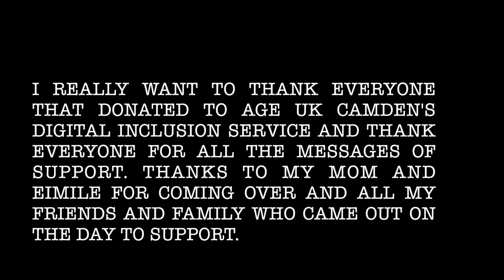My First Half Marathon - My Longest Run Ever - The Royal Parks Half Marathon - Family Time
WOOOOAAAAHHH! - are we ready?
I dived in the deep end and signed up for my first half marathon for charity and with a little help from friends and family i raised a lot of money and even my mom came over to surprise me! She rarely comes to London but i think she knew how important this was to me on my fitness journey so she wanted to come and support.
I really do want to say a hugh thank you to everyone that donated and the people that messaged me and supported me and especially Camilla my number 1 running buddy.

Check them out if you are interested in supporting them as they do great work in London.